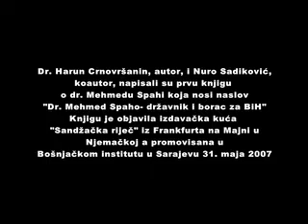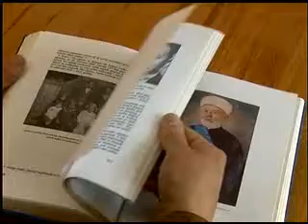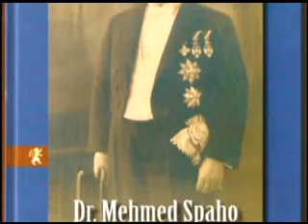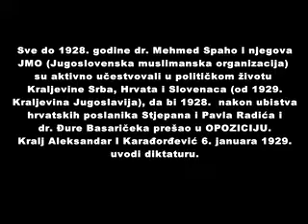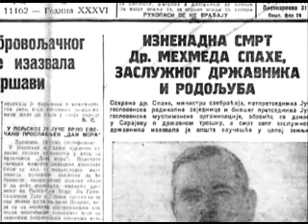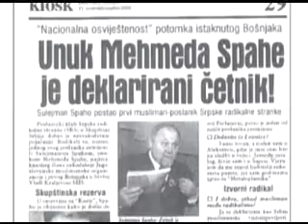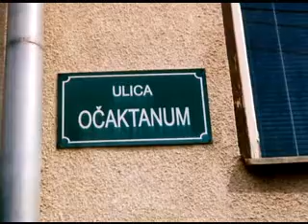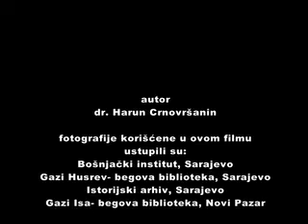Ubistvo dr. Mehmeda Spahe 1939. god., dokumentarni film Haruna Crnovršanina